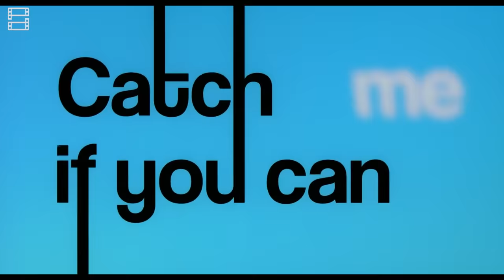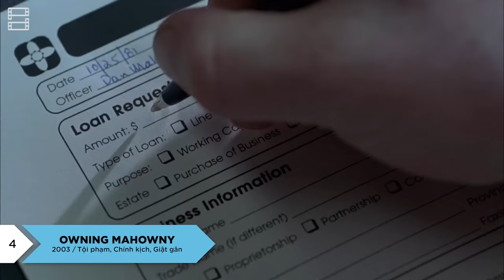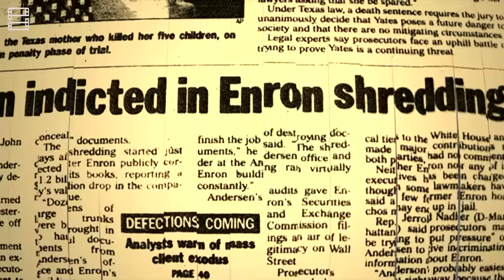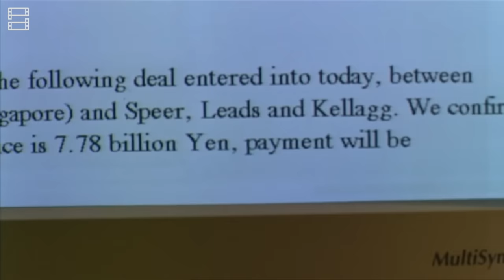9 phim LỪA TIỀN đáng xem nhất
9 phim LỪA TIỀN đáng xem nhất